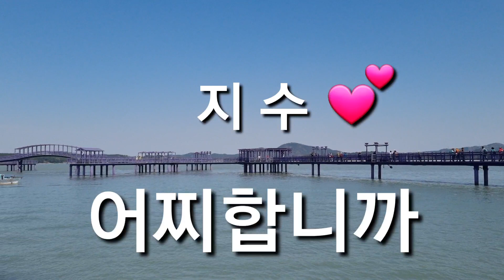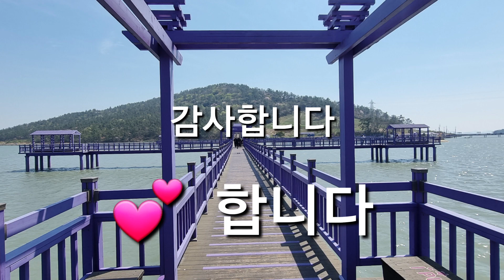( 지수 / 어찌합니까 ) 가사첨부 / 토담 - 라이브